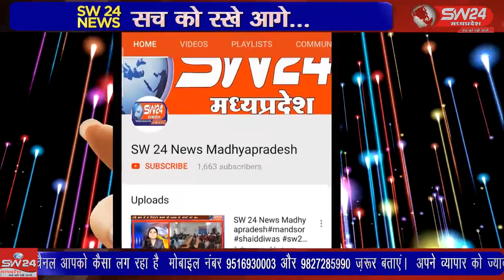SW 24 News Madhyapradesh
खेल जीवन का अभिन्न अंग है जो अनुशासन का पहला पाठ सिखाता है। खेलों से भविष्य में कैरियर के अनेक अवसर है। सिवनी से महफूज अंसारी की रिपोर्ट